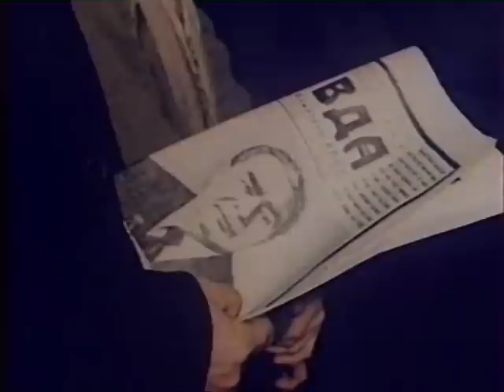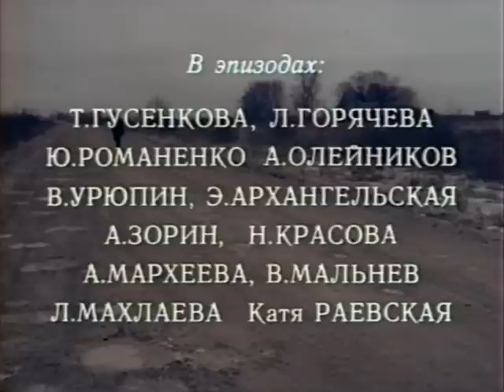Чужая сторона (1 серия)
Художественный фильм (1991)
Режиссер: Георгий Дульцев